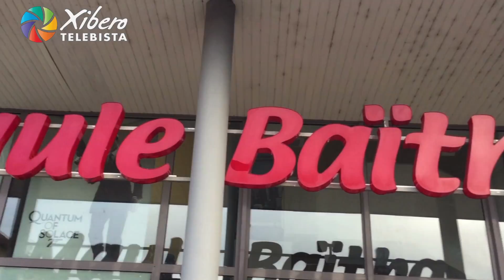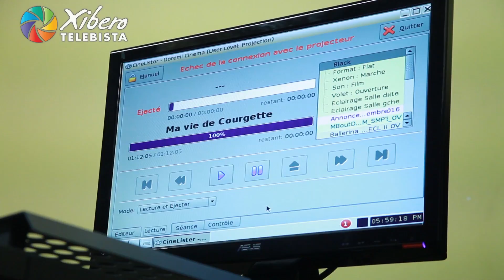XIBERO TELEBISTA - MAULE BAITHA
Retour en images et anecdotes sur l'histoire de Maule Baitha, le mémorable cinéma souletin !